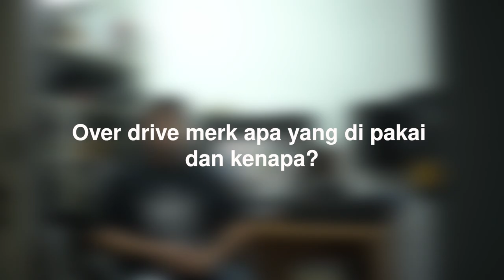THIS OR THAT: Angga Kusuma, Salah Satu Gitaris Berbahaya di Skena Hardcore dan Metal Lokal.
ThisOrThat Meskipun jarang go-public, namun bagi kami peran Angga sebagai musisi khususnya gitaris sangat menginspirasi terlebih dari segi musicianship beliau. Simak interview selengkapnya .

Shout out to @thethroneroom_ for providing the place